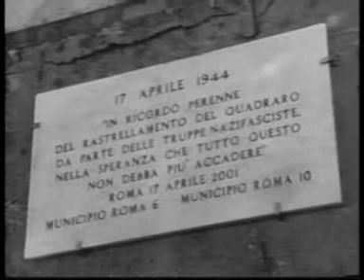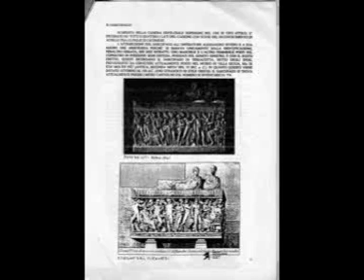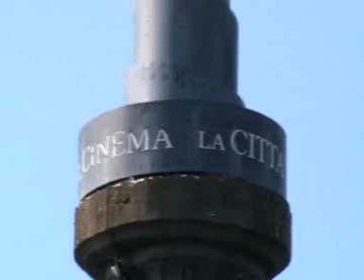La citta' nel quartiere,CINECITTA'-QUADRARO..wmv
@Sito Ufficiale Cinema Sonoro,
Vedi anche